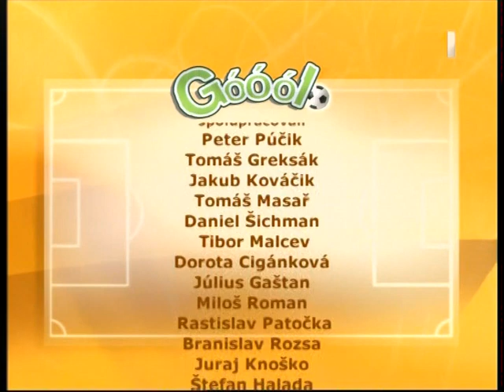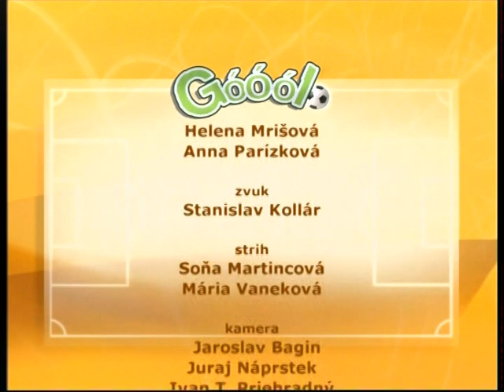Žiaci z Moravian pred kamerami STV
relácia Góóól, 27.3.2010